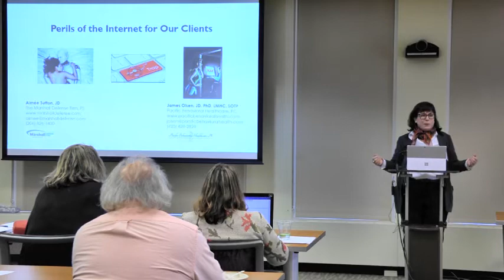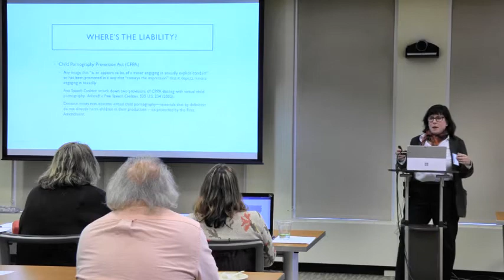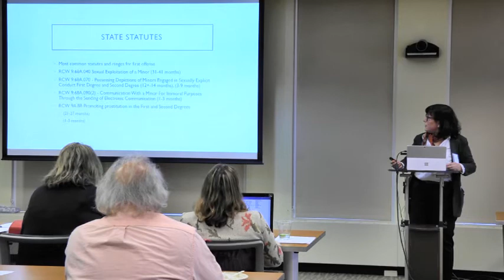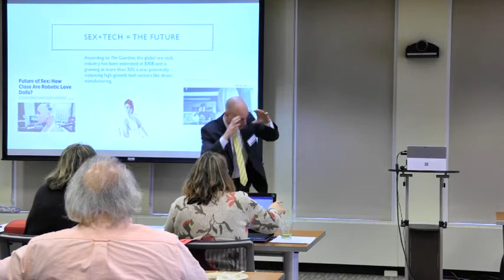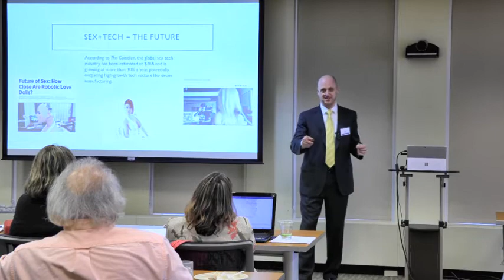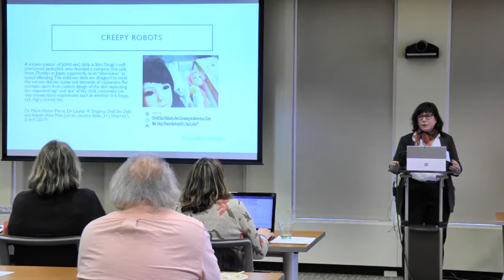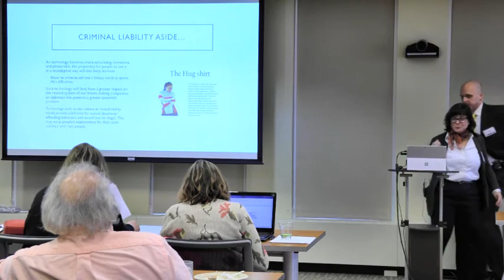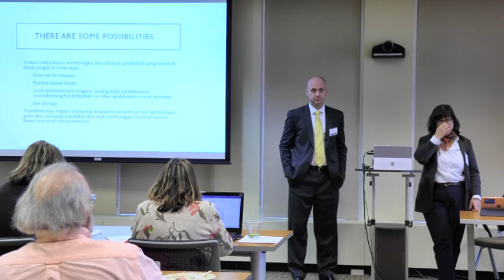J. Olsen and A. Sutton–Perils of the Internet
Dr. James Olsen and Aimée Sutton, JD, present on the perils and possibilities of the internet and technology for clients.